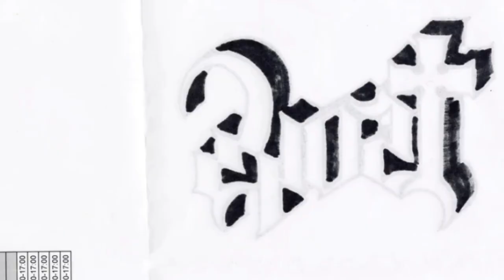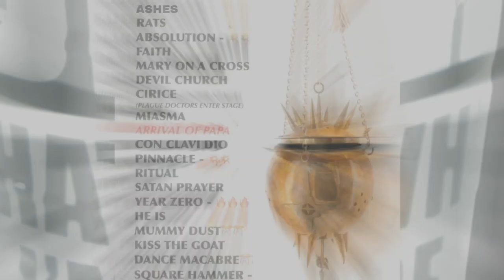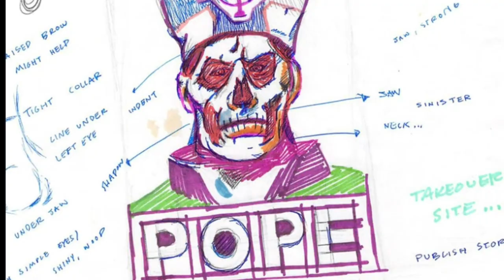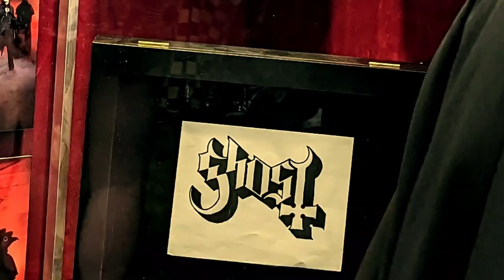EXPLORANDO LAS RELIQUIAS DE GHOST